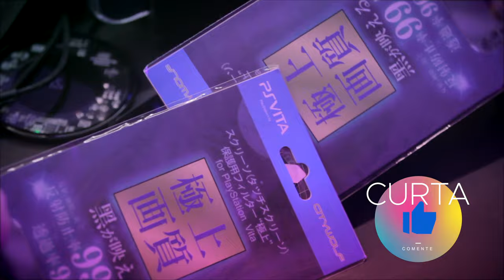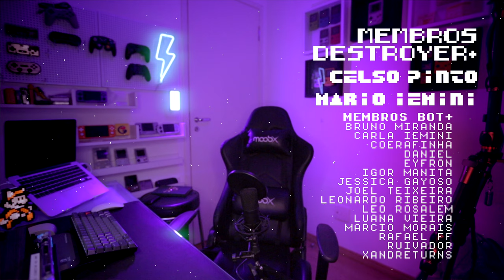PS VITA - acessórios do ALIEXPRESS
Todo PS VITA precisa de película, Grip e borracha pro thumbstick. Comprei todos esses acessórios no ALIEXPRESS pra fazer esse unboxing com vocês. Todos os produtos desse vídeo estão no meu site.